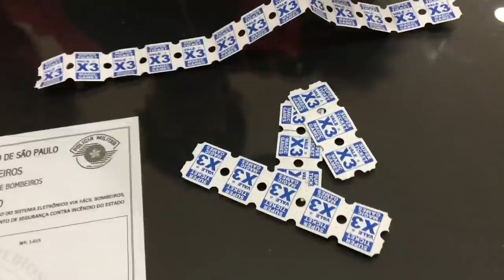BATEMOS O CARRO DO MEU PAI ?